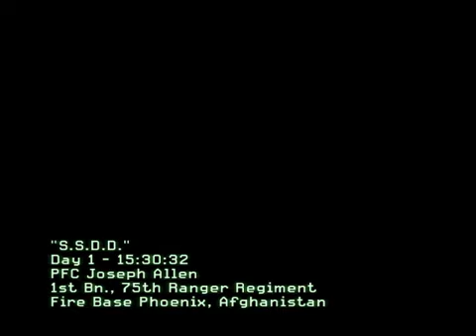Call of Duty Modern Warfare 2 Walkthrough Lets Play Ep 1 I Dont Care